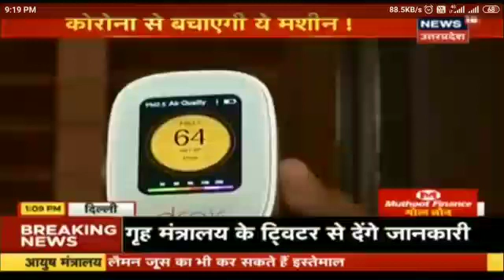14 June 2020